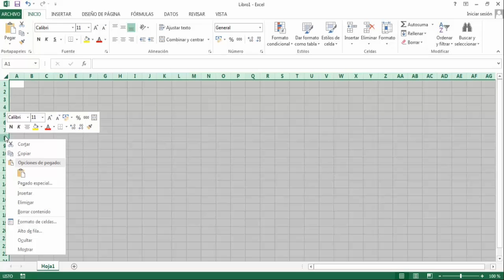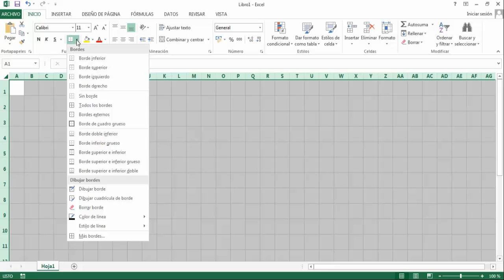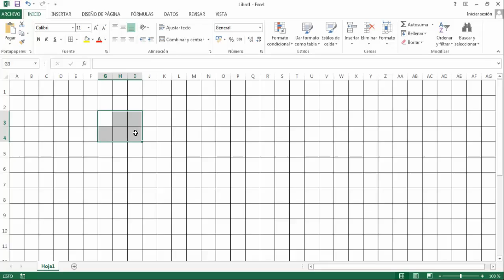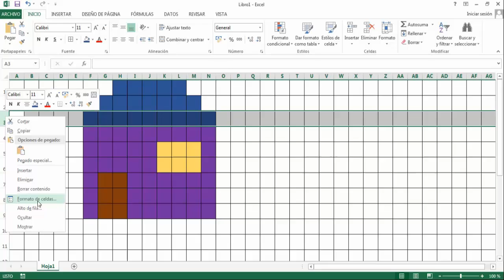Aprendiendo a ajustar las celdas en Excel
Aula 3ro de primaria